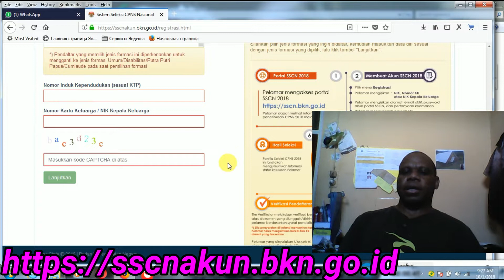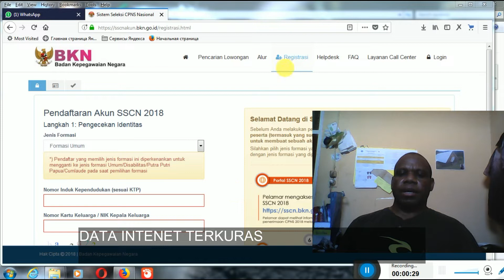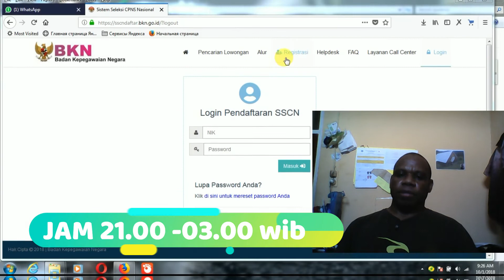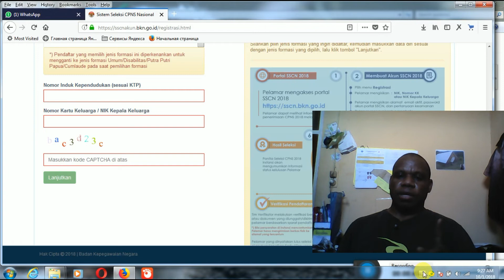WAKTU /JAM YANG TEPAT DAFTAR CPNS ONLINE 2018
WAKTU /JAM YANG TEPAT DAFTAR CPNS ONLINE 2018video ini memuat bagaimana cara waktu yang tepat untuk mendaftarkan diri CPNS Online di yang server terganggu.